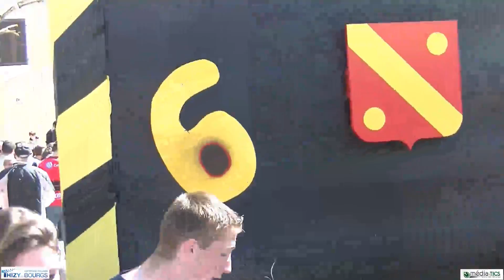2016-FÊTE DES CLASSES BOURG DE THIZY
Défilé de la Fête des Classes 2016 à Bourg de Thizy.